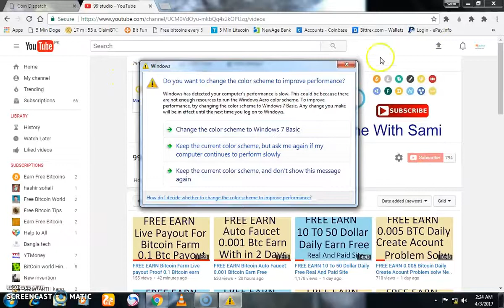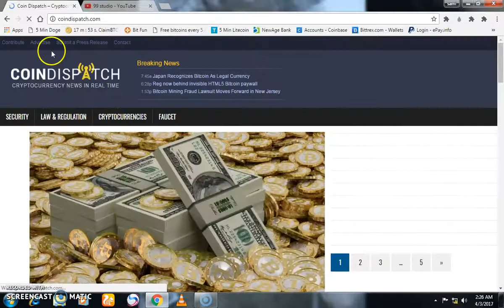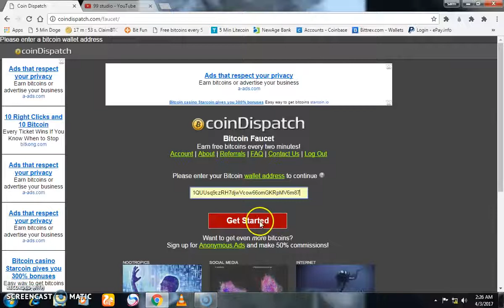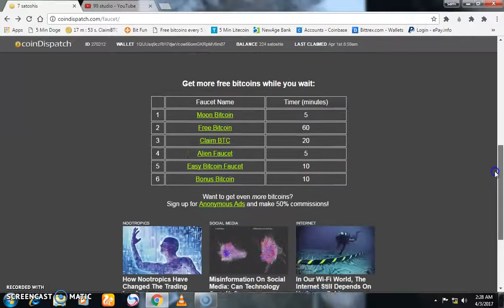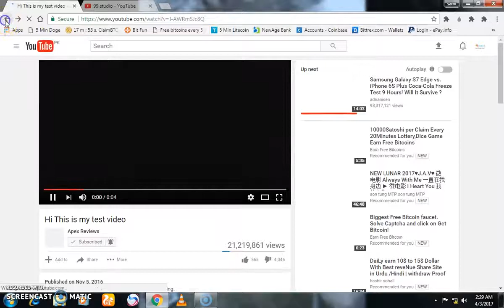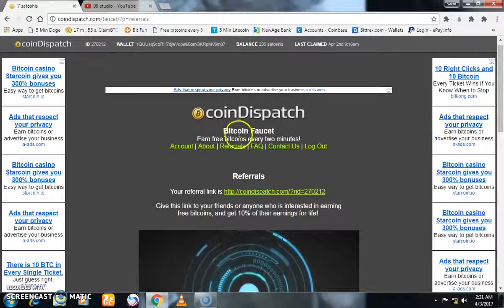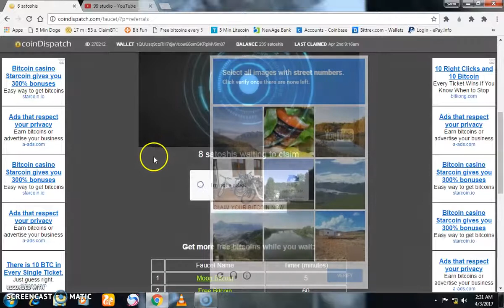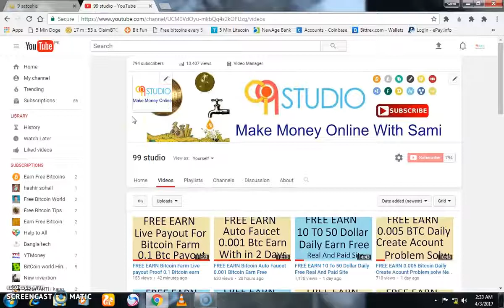FREE Bitcoin Faucet EARN 50000 Satoshi Daily Real site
Bitcoin is here to stay, and in this exciting times we are all lucky to be a part of the bitcoin revolution.

Bitcoin is a highly secure digital version of a paper dollar. That means once you have a bitcoin wallet and deposit money to it, it can't be accessed by anybody except you, not even banks.

Bitcoin is commonly referred to as a decentralized currency, meaning there is no country or international conglomerate that controls bitcoin, it is controlled only by its users.

The United Nations, World Bank and International Monetary Fund (IMF) have been trying to control the digital currency, but have failed because it is decentralized, which means nobody can control it unless they have lots of bitcoin. And the governments don't understand it enough to buy up enough bitcoin to control it!

Bitcoin is not FIAT currency

FIAT currency is normal every day paper money that is controlled by banks and governments. That includes the American dollar, the Mexica peso, the English pound and the Indian rupee. The value of these currencies is determined by the countries that regulate them. Bitcoin is a different story.

Bitcoin is regulated by the users of bitcoin, and the users only. Countries can instill regulations but it is difficult to enforce them when most bitcoin users are controlling their wallets remotely and anonymously.

Bitcoin is valuable, as determined by market traders within bitcoin exchanges, which operate similarly to stock exchanges, but run 24/7. The fact that bitcoin is traded for FIAT currency means it's valuable in the real world, which means FIAT may be on its way out of the world economy.

learn how to earn FREE BITCOIN from Coin Dispatch

bitcoin Faucet
bitcoin
bitcoin wallet